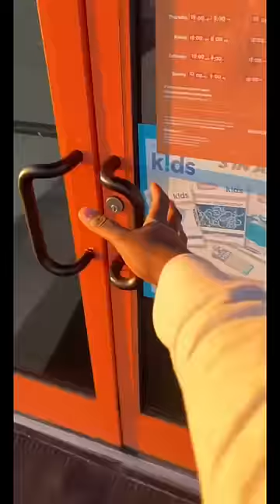I TRIED POPEYES GHOST PEPPER WINGS!